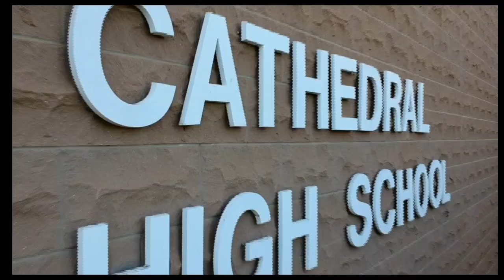CHSTV News - Mon. Oct. 4, 2021